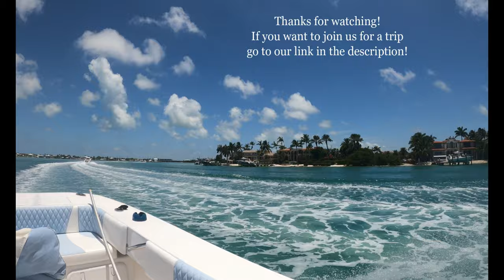Florida Keys Mahi Fishing Twin Vee 310 with the Girls!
How to Catch Mahi on Gulp Shrimp & Swim Mullet - Florida Keys Fishing 310 Twin Vee - Read below our tactics for targeting Mahi when they won't eat live bait and watch our video for proof that it works.  Find the birds and find the fish and try it yourself!

We visited Marathon Florida for the first time and it is beautiful!  The wide canals and huge schools of Tarpon were glorious and the offshore fishing was awesome!  My wife has always suffered from sea sickness but we purchased a Relief Band (link below) and she wore it all week and never got sick once!  She felt completely normal the entire trip.  This our first full day of fishing together thanks to the Relief Band.  I can't say enough.  Buy three of them!

We started fishing offshore with live bait and quickly realized the fish were not interested in white baits.  They were feeding on smaller baits and they were moving fast.  We realized we were going to have to chase the birds hard and cast into them while they were feeding to get the bite.  Gulp Swim Mullet did the trick.  Chartreuse 4" got the bite initially for us and then we had too switch to the New Penny Shrimp after they quit eating the Chartreuse.  It was non-stop action all day and we hooked a sail on Tormentor Mini Tuna Dart.  We run Tormentor Chains as well and keep it simple when fast trolling schools of Dolphin and Tuna.  The tuna prefer the purple but the best color for Mahi is Pink by a long shot.

Tackle - Any 20 lb mono works and if you have 20 lb braid on your spinner or bait caster just double uni 6 feet of 20 lb fleuro.  I found that the red or lead color jig heads work better than the chartreuse especially for the shrimp in the clear offshore water.  Use a 1/4 oz or larger so you can really cast your bait a long way out.  Sometimes you have got to sling it a long ways because the fish are moving so fast.  Keep a gulp jug with a bunch of different style Gulp baits so you can try every color fast when you get in the fish.  You never know what mood they will be in and move the bait fast.   Make them chase it just like you would a Cobia.

Relief Band link - Hint , get the rechargeable one.